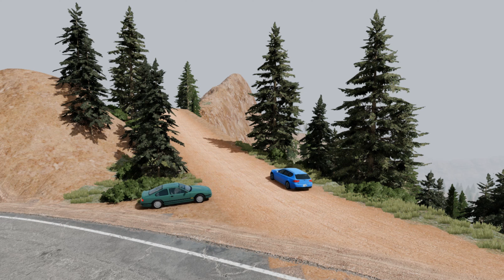Beamng.drive, crash, gameplay, beamng funny moments, high speed traffic car crashes